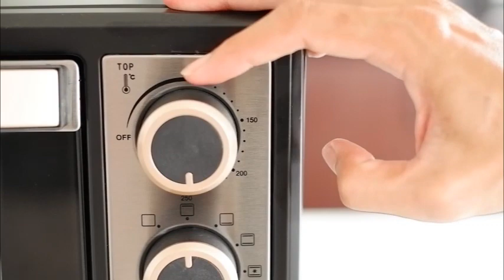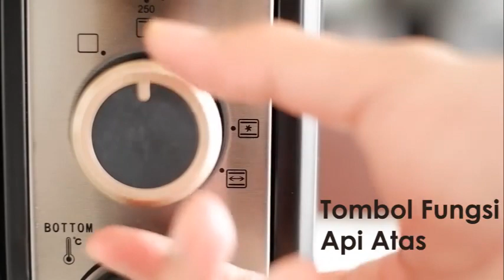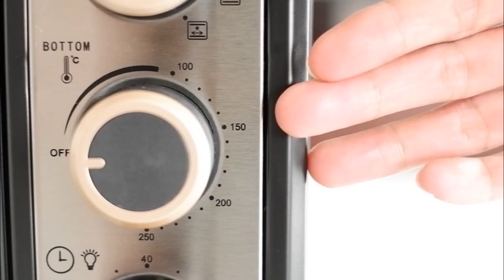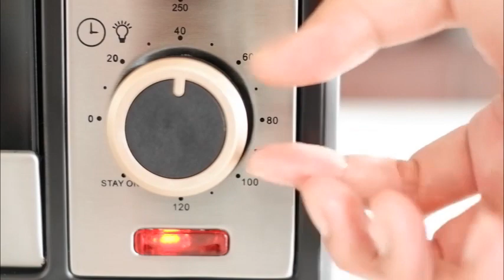oven de amore